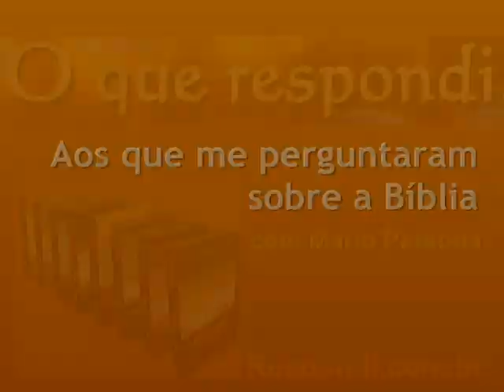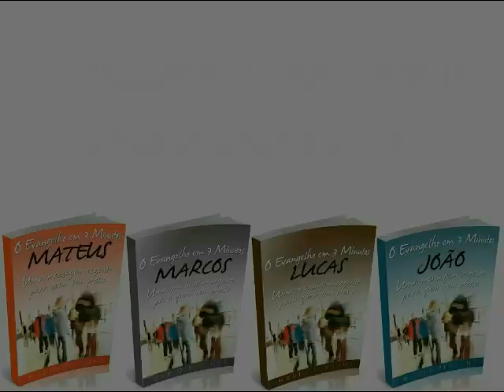#1609 Por que voce nao atua no campo missionario?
Você escreveu: "Fiquei decepcionado quanto à sua ação empresarial, mas quero dizer-lhe que a mesma Bíblia que você tão brilhantemente defende também diz que "a quem muito lhe for dado, muito lhe será cobrado". Portanto Deus requer a sua atuação no campo missionário com o intuito de ganhar almas para Cristo. Pense bem a respeito."